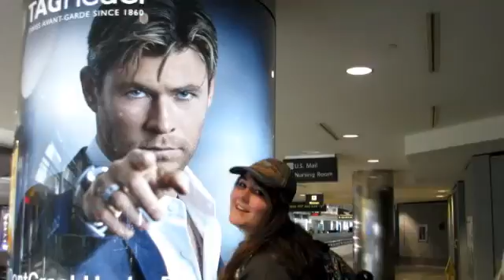I flew to LA for 10 DOLLARS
ello everyone!
Once again, thank you for all the support I really appreciate it. Have a super amazing awesome crazy day!
love,
SYD

If you want to see more photos we took:
VSCO - sydney-petersen17